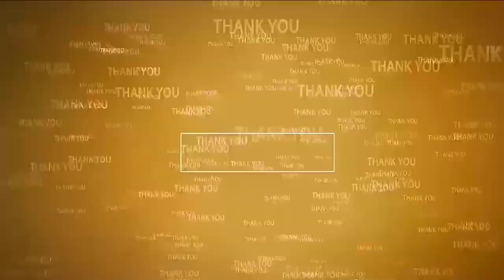ముఖ్య‌మంత్రుల బేటీ కాదు... టీ బిస్కెట్ల స‌మావేశం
- రాష్ట్ర ప్ర‌జ‌ల ప్ర‌యోజ‌నాలకు భంగం క‌లిగిస్తే స‌హించం
- విభ‌జ‌న చ‌ట్టంలోని అంశాల సాధ‌నే వైసీపీ ధ్యేయం
- సీఎంల స‌మావేశంపై త‌న‌దైన శైలీలో వ్యంగ్యాస్త్రాలు వేసిన మాజీ మంత్రి కాకాణి గోవ‌ర్థ‌న్‌రెడ్డి